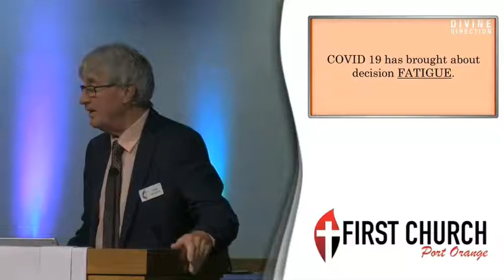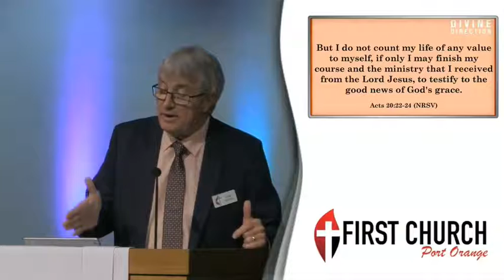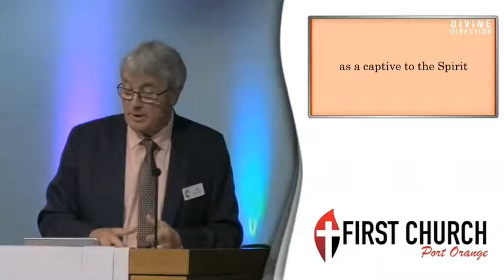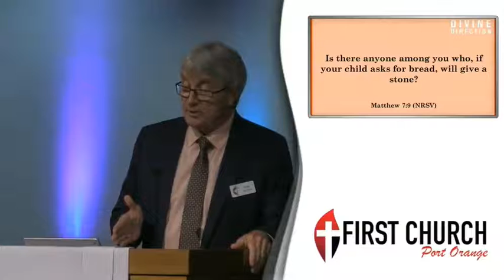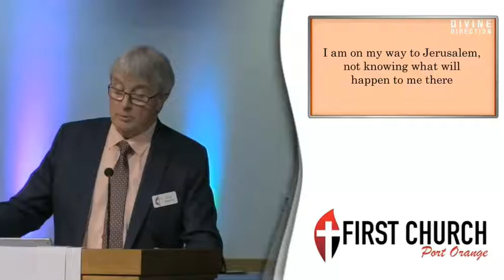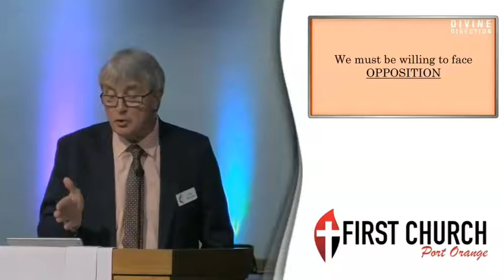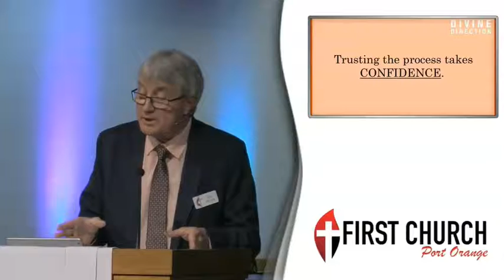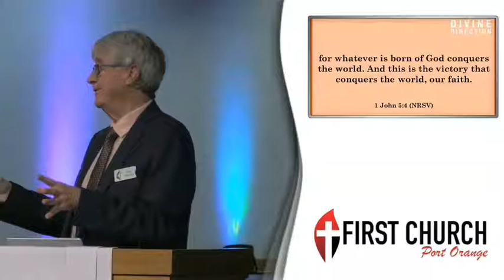16 May 21 - 9 AM - sermon: Tom Nelson - Trust The Process